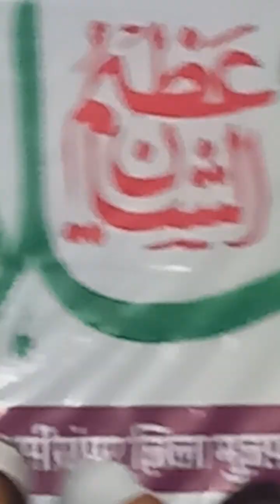Mujheda Sadat Mein Hafiz Naved Naat padhte hue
mujra Sadat Mein Hafiz Naved Naat padhte hue